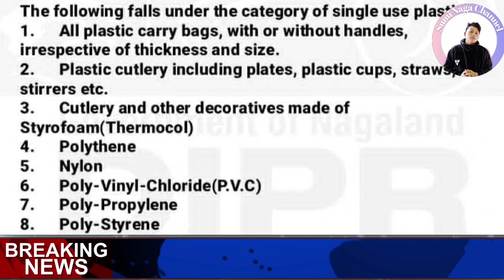Breaking news in Nagamese | Thursday Morning News 18 Nov 2021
Thursday Morning news in nagamese
18 November 2021